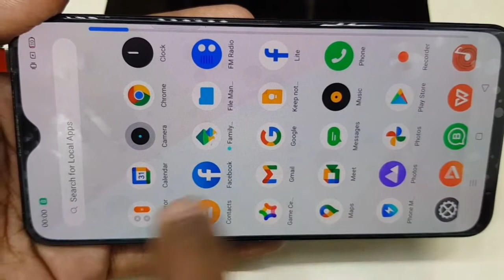Realme XT Display Change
How To Open Realme XT